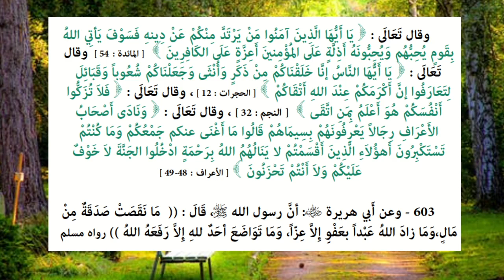Riyāḍ us-Ṣāliḥīn - Hadith 603 - Whoever shows humility, Allah elevates him